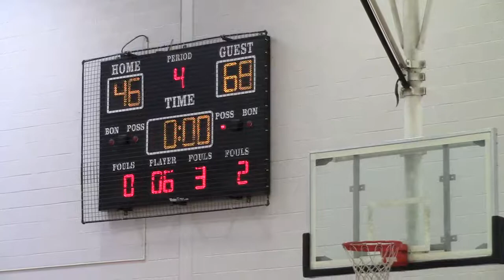Winter 2017 (QuarterFinals) - SPARTANS vs CRIMSON, 4 of 4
Apr.30, High Definition

Powered by:  BALL905
Footage by:  Ed Feliciano